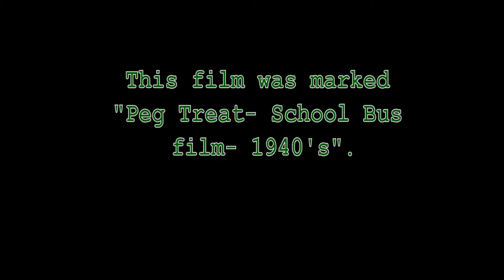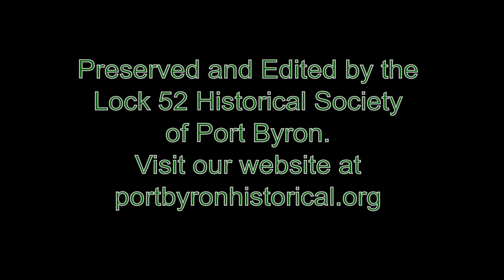A 1940's look at School Transportation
A 1940's movie found in the files that shows school buses, drivers, and kids. Both in black and white, and in color.